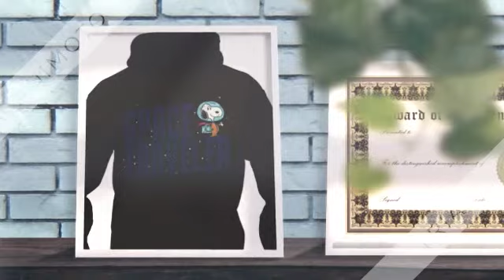Snoopy space traveler shirt, hoodie, tank top and sweater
You cant make an extra decimal volume of water on this planet as the Snoopy space traveler shirt has already ushered and provided water more than what we need which is recycled naturally. We have a few companies here in the states that are producing hydrogen powered cars. It could be a reality but one of the hurdles is having stations to fill up across the nation. We have big semi’s that use it also. It all starts with a dream. Hydrogen can be produced from electricity produced by wind and solar power. At times they produce more than needed and this can be turned into hydrogen, the technology is already available.